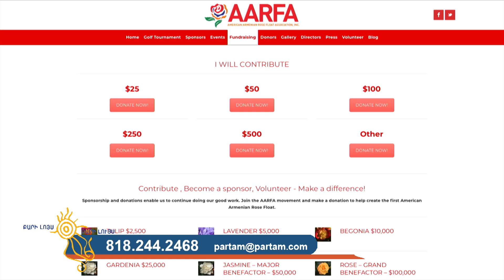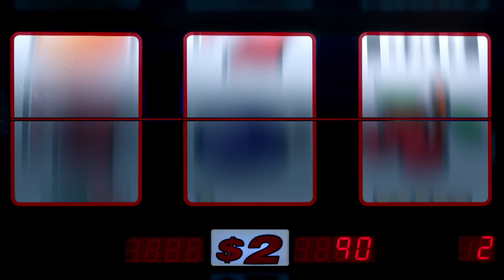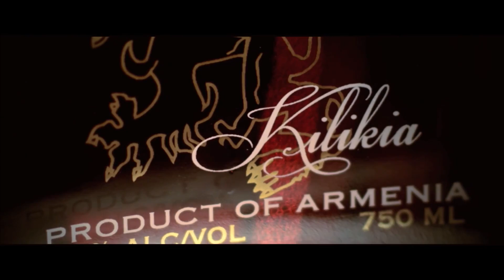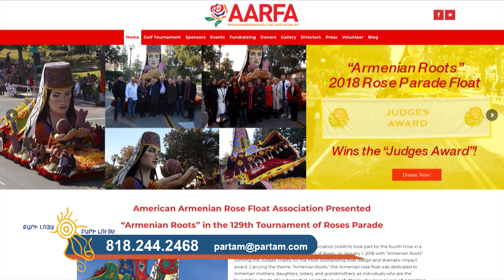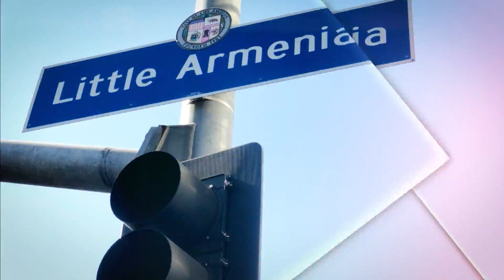Bari Luys 01.03.18